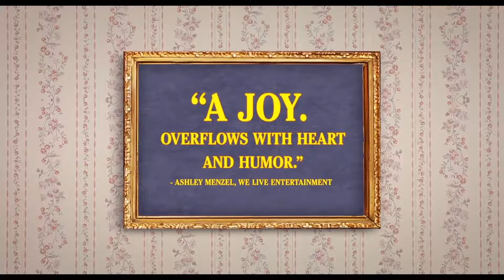Being Frank - Directed by Miranda Bailey TRAILER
Amazon Prime